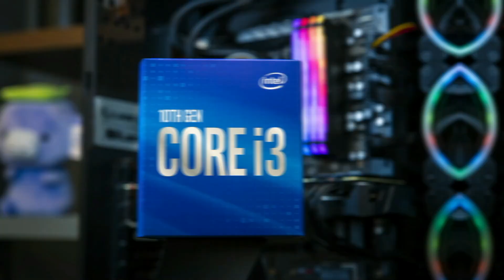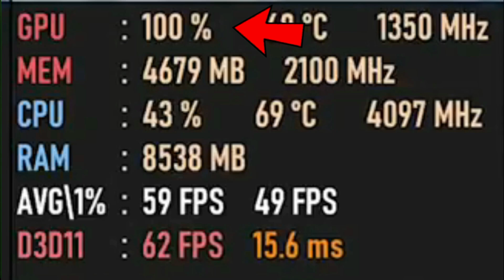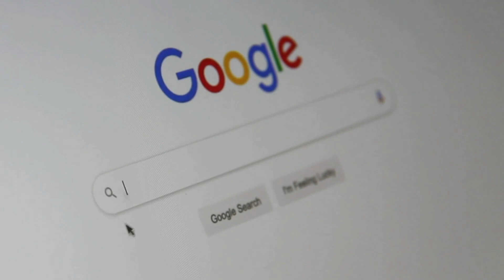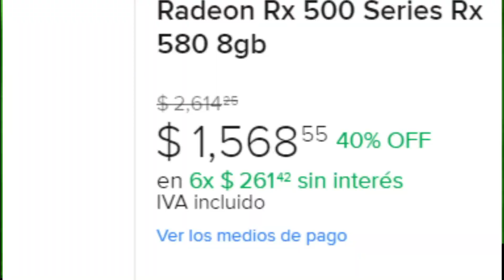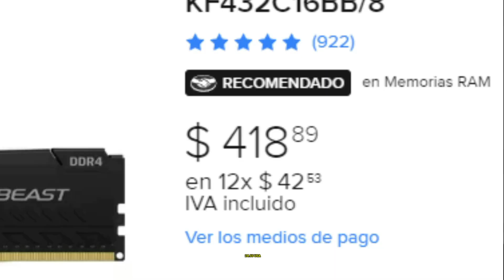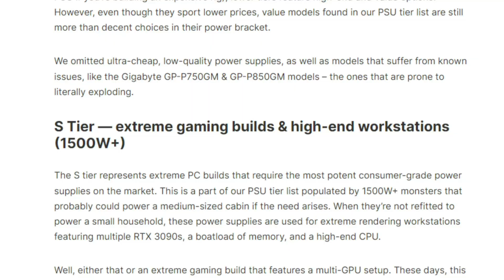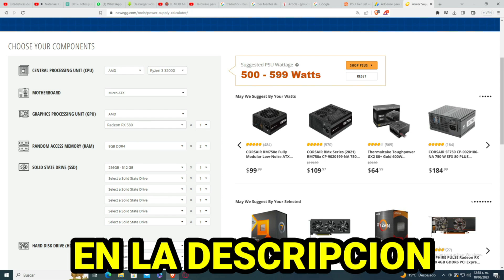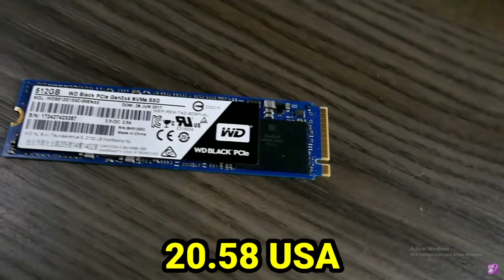LA MEJOR PC GAMER BARATA QUE CORRE TODOS LOS JUEGOS A MAS DE 60 FPS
LEER (IMPORTANTE)
En este video les enseño LA MEJOR PC GAMER BARATA QUE CORRE TODOS LOS VIDEOJUEGOS A MS DE 60 FPS, También cabe recalcar que SI VES LAS PUBLICACIONES DE LAS
COMPUTADORAS PAUSADAS, BORRADAS O TIENEN DIFERENTE PRECIO es normal, y si este es
tu caso, recomiendo que anotes los componentes por TODO INTERNET

ESTOY DANDO ASESORÍAS PERSONALIZADAS

✅Solo tienes que mandarme un mensaje a mi INSTAGRAM

✅Su costo es de 100 PESOS MEXICANOS

✅En estas asesorías ME PUEDES PREGUNTAR CUALQUIER COSA

EJEMPLO:

👉🏻 Dudas acerca de un ensamble

👉🏻Ayuda a la hora de armar una PC GAMER

👉🏻Que computadora de MERCADO LIBRE vale la pena

👉🏻Ayuda a Conseguir INGRESOS rápidos para comprar una PC GAMER

👉🏻ENTRE MUCHOS MAS

🔴 Se que no soy el más inteligente en este tema pero en algo estoy seguro que te puedo AYUDAR🔴

LINS DE LOS COMPONENTES

LINKS DE PAGINAS O VIDEOS

MI PC:
RYZEN 5 4500
PLACA DE VIDEO GTX 1650 SUPER
16 GB RAM 2666 MHz
2TB DE DISCO DURO [HDD]
512GB DE DISCO SOLIDO [SSD]
PLACA MADRE A520M A II
FUENTE DE PODER DE 600 WHATS

MI PC:
RYZEN 5 4500
16 GB RAM 2666 MHz
2TB DE DISCO DURO [HDD]
512GB DE DISCO SOLIDO [SSD]